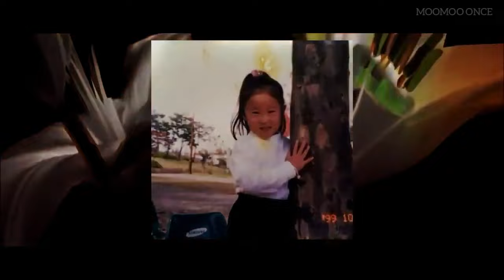let me flex MAMAMOO...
One of my most favoriate group
Consists of
4 TALENTED VOCALISTS
4 AMAZING DANCERS
4 RAPERS
You don't know how much I love these girls✨

mamamoo
mamamoo hip
mamamoo reaction
mamamoo dingga
mamamoo aya
mamamoo egotistic
mamamoo live
mamamoo gogobebe
mamamoo starry night
mamamoo wheein
mamamoo dance practice
mamamoo decalcomanie
mamamoo killing voice
mamamoo queendom